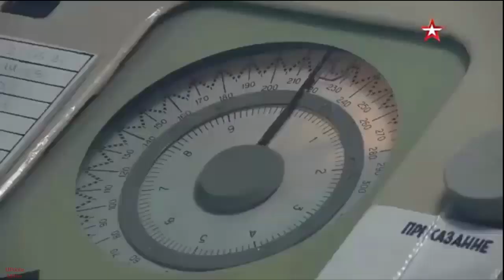The nuclear reactor of the Admiral Nakhimov cruiser is now active, Check out its arsenal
The nuclear reactor of the Admiral Nakhimov cruiser is now operational, the ship will enter service next year: Check out its arsenal.

The nuclear reactor of the Russian battle cruiser Admiral Nakhimov is now declared active. The two nuclear reactors on the cruiser were activated in December 2024 and February 2, 2025, respectively.
Before the full-scale upgrade, the ship carried 20 P-700 Granit anti-ship missiles, 96 S-300F Fort-M air defense missiles, six 30 mm Kashtan close-in weapon systems, as well as torpedo and anti-submarine systems.
After the modernization, the Admiral Nakhimov's combat capabilities increased significantly. The installation of 10 new 3S14 universal vertical launch systems, each with eight Kalibr-NK or Oniks cruise missiles, has replaced the previous missile array, bringing the total to 80 missiles.
The ship has also been equipped with 3M22 Tsirkon hypersonic missiles, expanding its strike capabilities. In addition, the air defense system has been upgraded, replacing the old S-300F with a naval-modified S-400 system containing 96 launcher cells.
Short-range defenses now include the Pantsir-ME and a naval adaptation of the S-350 Vityaz, which replaces the old Osa-M system.
Reportedly, after successfully completing sea trials, the Admiral Nakhimov nuclear-powered battlecruiser will be reintroduced to Russia's Northern Fleet with a projected service life of 30 years.